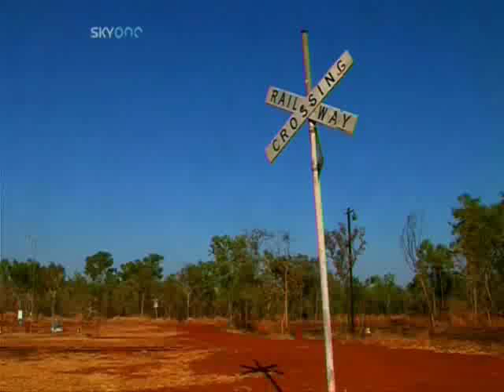Dom Joly's Happy Hour - Australia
Dom Joly and Peter Wilkins drink beer in Larrimah, Australia.